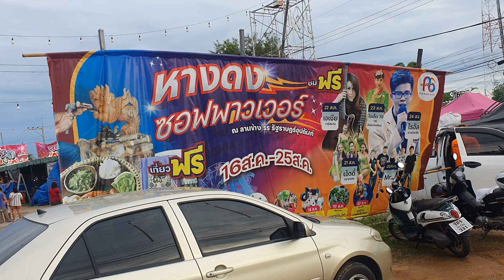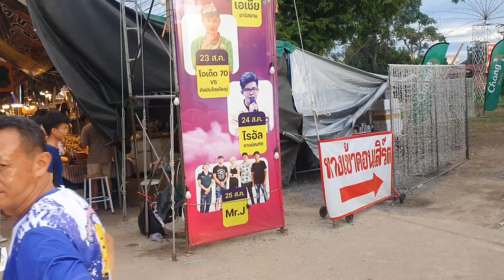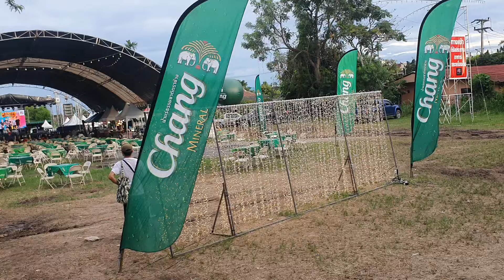พาแม่ๆเข้างาน+เวที - ไรอัล กาจบัณฑิต | หางดงซอฟพาวเวอร์ เชียงใหม่ | 24.8.2567 | แอบเที่ยวกัน